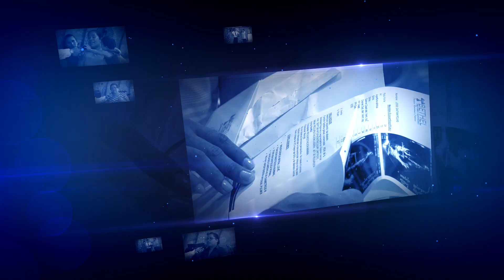Venimos Adorarle I Pastor Omar Duarte I RAV